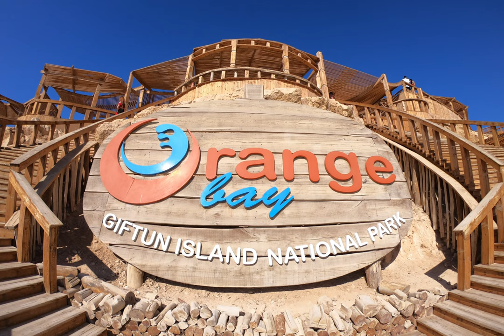highlights pictures of the ocean in orange bay paradise island hurghada with calming music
highlights pictures of the ocean in orange bay paradise island hurghada with calming music by bensounds